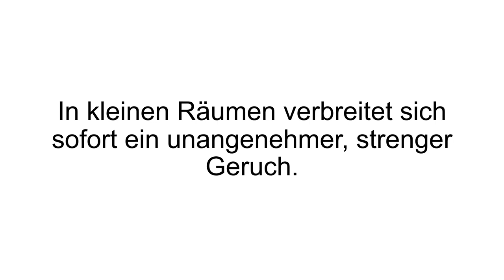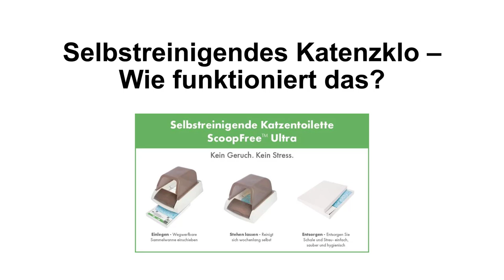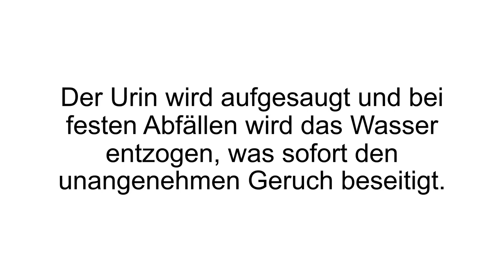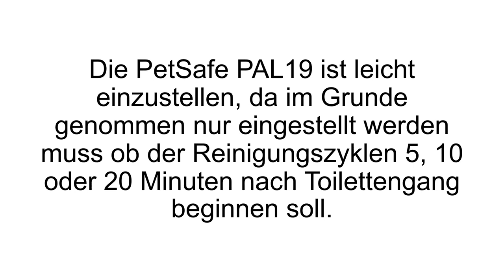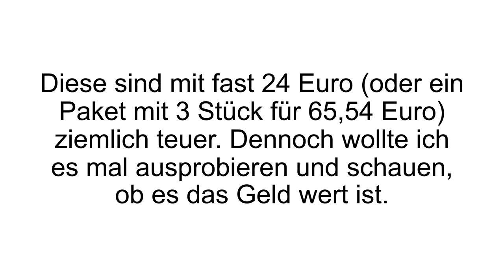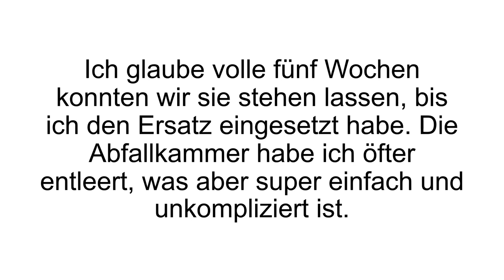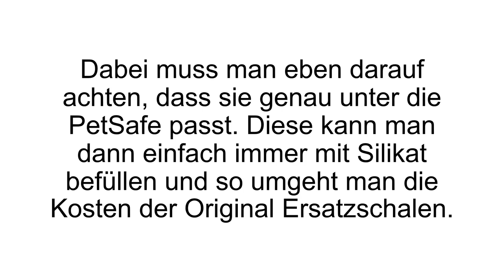[FAZIT] Selbstreinigende Katzentoilette Erfahrungen | PetSafe ScoopFree im TEST! Bestes Katzenklo?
Selbstreinigende Katzentoilette - PetSafe ScoopFree Erfahrungen / Selbstreinigende Katzentoilette - PetSafe ScoopFree Test.

Nur ein paar Stunden hat es gehalten, das saubere Katzenklo - jeder Katzenbesitzer kennt dies. Die selbstreinigende Katzentoilette von PetSafe ScoopFree schafft hier Abhilfe. PetSafe ist eine Marke der Radio Systems Corporation. Das Unternehmen steht hinter diversen Haustiermarken wie: SportDOG, Drinkwell, Busy Buddy, FroilCat, ScoopFree.

Der Leitfaden der Unternehmen lautet: „Auch heute noch ist es unser höchstes Ziel, Haustieren wundervolle Momente zu bereiten und ihre Sicherheit, Gesundheit und ihr Glück zu gewährleisten. Das ist das, was uns tierische Freude bereitet.“

Die PetSafe PAL19 ScoopFree verfügt über einen automatisierten Reinigungszyklus. Das Gerät erkennt automatisch ob und wann die Katze das Klo verlässt. Sobald das Tier die Toilette verlassen hat, setzt der automatische Reinigungszyklus ein. Der integrierte Rechen schiebt die Klumpen in eine abgeschlossene Kammer, welche keine Gerüche durch lässt. Unter dem Gerät befindet sich die Einwegschalle, welche mit Silikat-Streu gefüllt ist. Der Urin wird aufgesaugt und den festen Abfällen wird das Wasser entzogen. Der Gesundheitsmonitor der selbstreinigenden Katzentoilette nimmt auf, wie oft  das Tier sein Geschäft verrichtet. Dies kann besonders in Krankheitsfällen hilfreich sein, um das Verhalten der Katze zu beobachten.

Wenn Du mehr zu PetSafe ScoopFree erfahren willst, dann schau JETZT bei Produkt-Kenner.de vorbei!